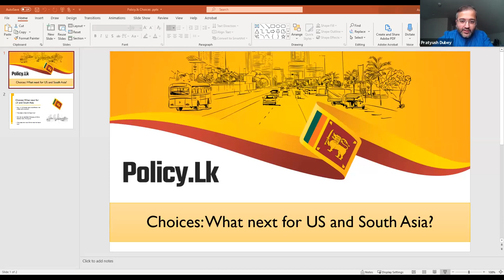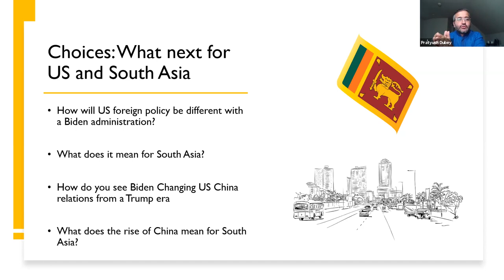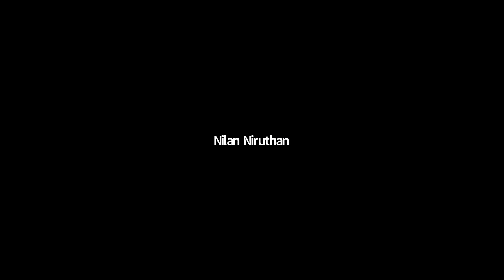What next for US foreign policy in South Asia under President Biden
Pratyush Dubey is a consultant with Macroeconomics, Trade and Investment practice at the World Bank where his work focuses on economies affected by political uncertainty and violence. His research explores the growing ties between Africa and China. He has previously worked as a broadcast journalist with several global news networks such as Reuters, Al-Jazeera, and CNN. His reporting covered the gamut of South Asian policy challenges including terrorism, regional conflict, and the region’s evolving security architecture in response to the rise of China. A graduate from the Strategic Studies program at Johns Hopkins University’s School of Advanced International Studies, Pratyush holds advanced degrees in economics and energy studies from Columbia University and the University of Delhi.